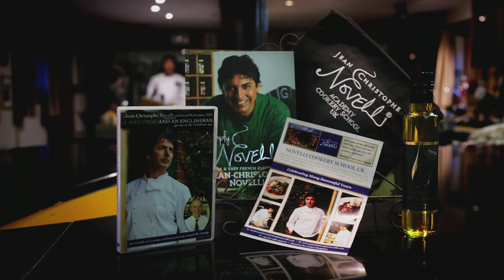The Novelli Academy Cookery School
An award winning cookery in the beautiful countryside of Hertfordshire.

Come and spend the day cooking with Jean-Christophe Novelli.